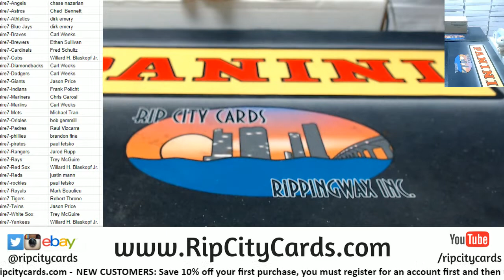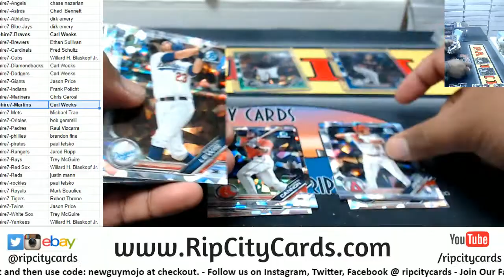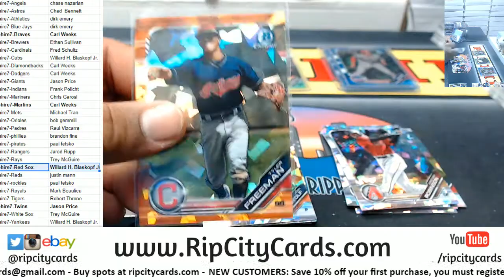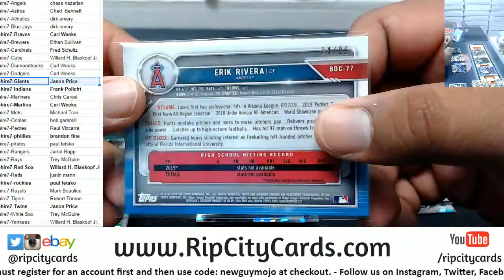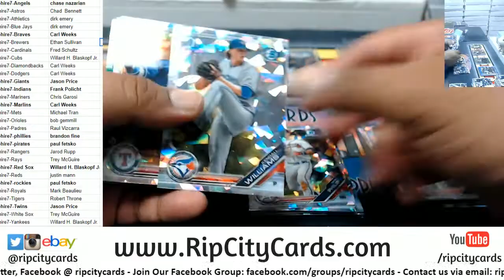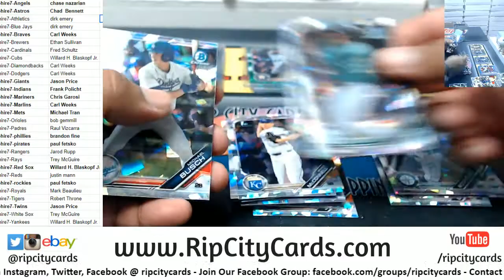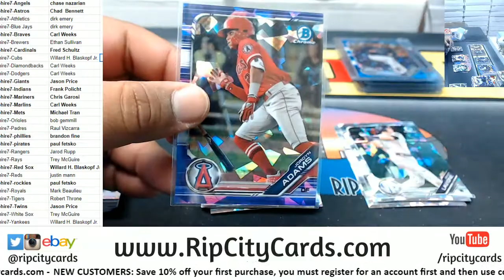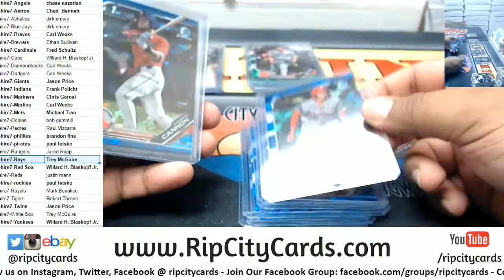2019 Bowman Draft Sapphire Full Case #7 RCC